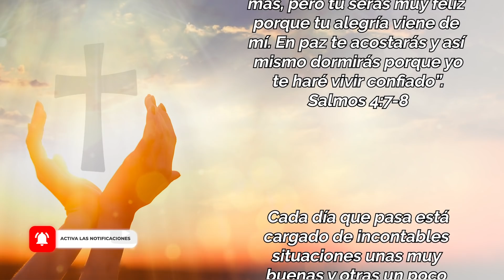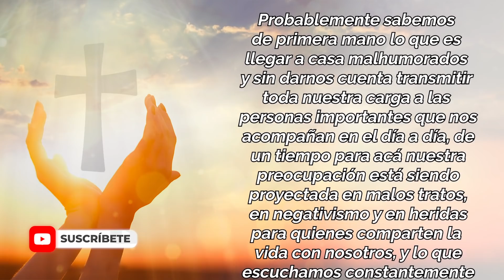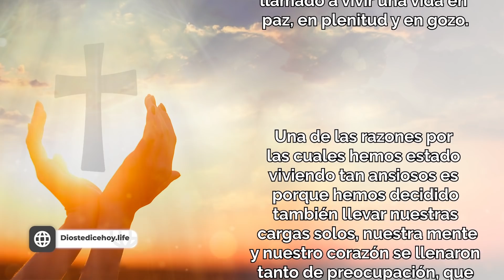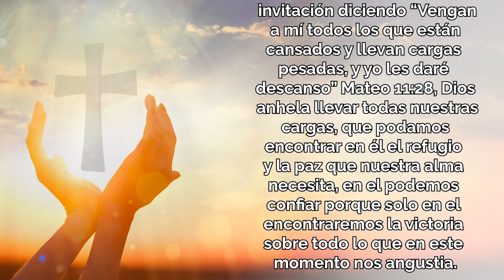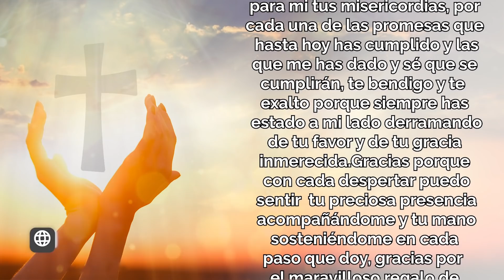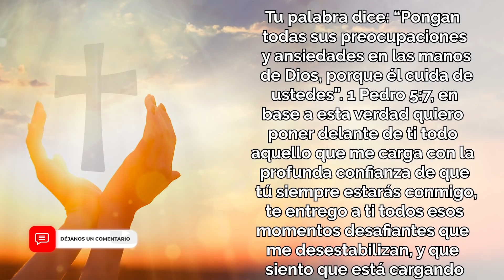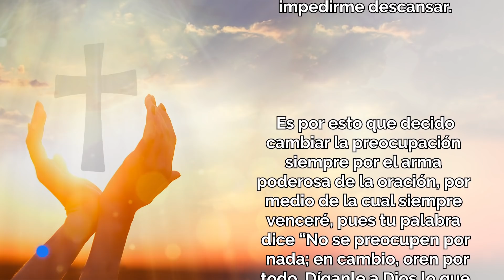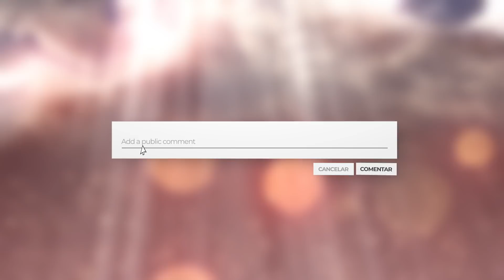😇 𝗬𝗢 𝗦𝗢𝗬 𝗤𝗨𝗜𝗘𝗡 𝗧𝗘 𝗛𝗔𝗚𝗢 𝗩𝗜𝗩𝗜𝗥 𝗖𝗢𝗡𝗙𝗜𝗔𝗗𝗢 😇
Dios te Dice Hoy: “Hay muchos que son felices comiendo y bebiendo de más, pero tú serás muy feliz porque tu alegría viene de mí. En paz te acostarás y así mismo dormirás porque yo te haré vivir confiado”.
Salmos 4:7-8

Dios te Dice Hoy : 😇𝗬𝗢 𝗦𝗢𝗬 𝗤𝗨𝗜𝗘𝗡 𝗧𝗘 𝗛𝗔𝗚𝗢 𝗩𝗜𝗩𝗜𝗥 𝗖𝗢𝗡𝗙𝗜𝗔𝗗𝗢 😇

Todos los videoclips e imágenes usados en este vídeo están licenciados de forma gratuita con con el titulo: DTDH / YOUTUBE: YO SOY QUIEN TE HAGO VIVIR CONFIADO /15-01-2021